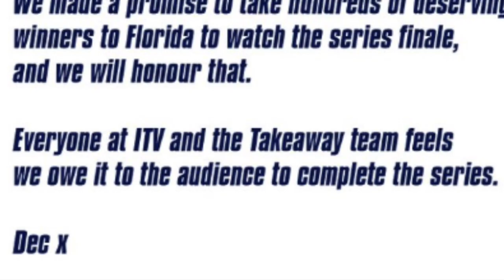Ant and Dec: A Brief History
A short video going through the brief history of Ant and Dec from Byker Grove, through Pop idol, I’m A Celebrity and Saturday Night Takeaway to Britain’s Got Talent. I know I’ve missed a few shows out etc but as said in the title it’s only brief (plus any more would have been too long for the music)

No copy infringement intended, I don’t own any of the audio or video footage

And finally...